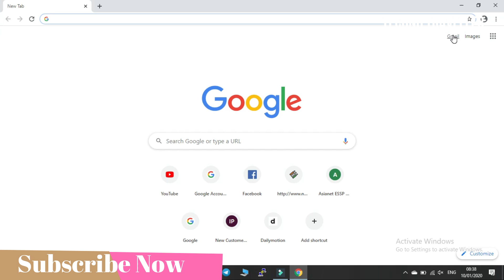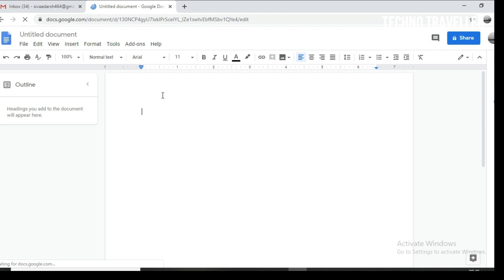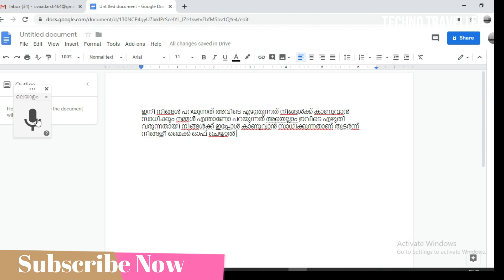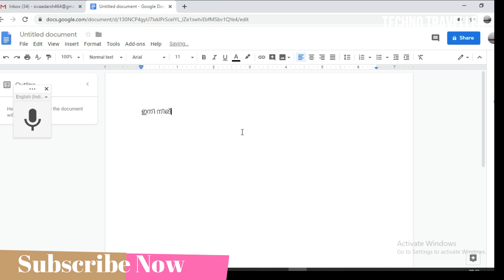Voice typing in Malayalam on your Lap Top | മലയാളം വോയ്സ് ടൈപ്പിംഗ് ചെയ്യാം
മലയാളം വോയ്സ് ടൈപ്പിംഗ് ചെയ്യാം. ടൈപ്പ് ചെയ്യാന് അറിയാത്തവര്  വിഷമിക്കേണ്ടതില്ല. നിങ്ങള് പറഞ്ഞാല് മതിയാകും ഗൂഗിള് തന്നെ ഏതു ഭാഷയിലേക്കും വോയ്സ് ടൈപ്പ്ചെയ്യും.

Youtube.com/c/sradarshify